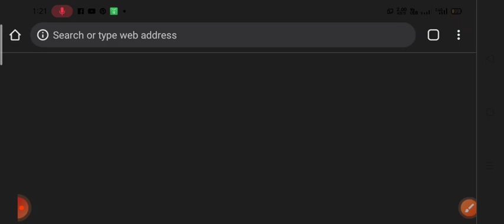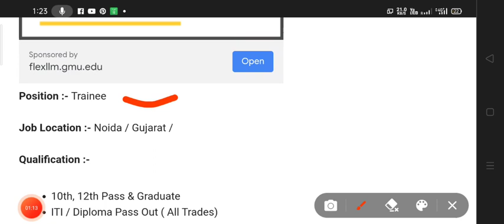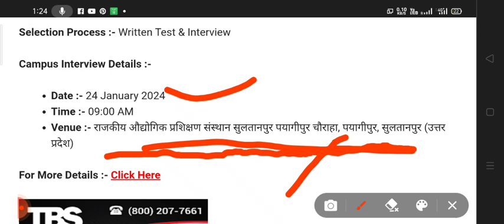Motherson Sumi कम्पनी में आयी बंपर भर्ती, जानें किस दिन होगा इंटरव्यू?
Position :- Trainee

Job Location :- Noida / Gujarat /

Qualification :-

10th, 12th Pass & Graduate

ITI / Diploma Pass Out ( All Trades)

Salary –

Rs. 14500/- pm (GUJRAT)

Rs. 12500/-pm NOIDA,

Experience :- Freshers

Resume

10th Marksheet

Aadhar Card

Pan Card

Venue :- राजकीय औद्योगिक प्रशिक्षण संस्थान सुलतानपुर पयागीपुर चौराहा, पयागीपुर, सुलतानपुर (उत्तर प्रदेश)

Motherson Sumi Systems Limited (MSSL) was established in 1986 and is part of the Motherson Group. Motherson Sumi Systems Ltd. is a joint venture between Samvardhana Motherson International Ltd of India and Sumitomo Wiring Systems Ltd. (SWS) of Japan. A collaboration with Tokai Electric Co. (now SWS) in 1983 led to the incorporation of Motherson Sumi Systems in 1986, primarily as a wiring harness manufacturer.